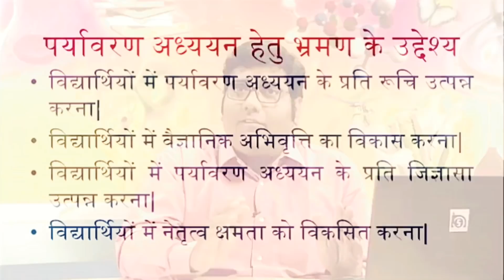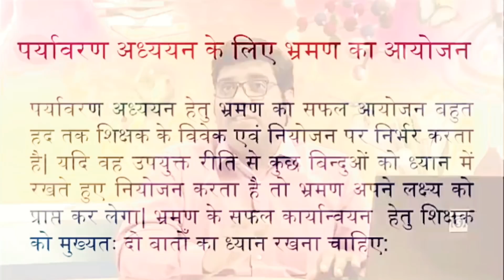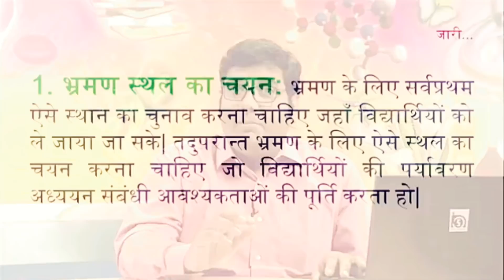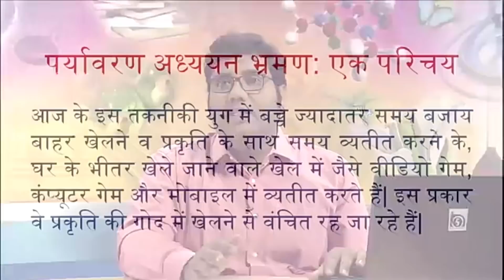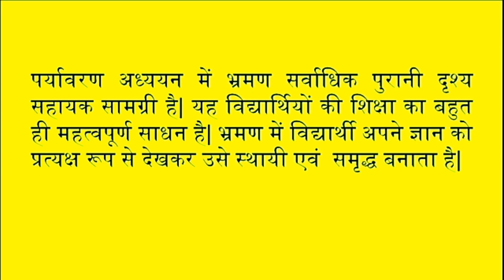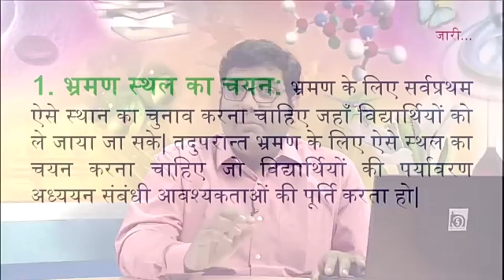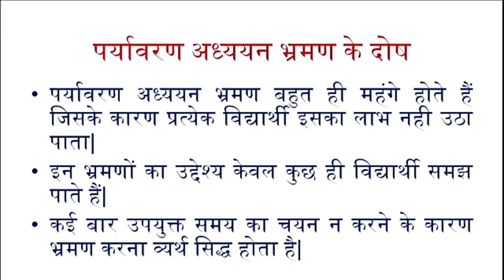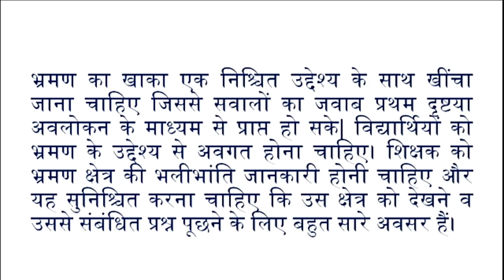Course 505 NiOS D.El.Ed. lecture. / कोर्स 505,पर्यावरण अध्ययन में शिक्षण अधिगम हेतु भ्रमण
Nios deled lecture study material Hindi lecture video.

1. How to get d.el.ed. Lecture Hindi.

2. How to which lecture video.

3. How to get study material hindi.

4. How to study d.el.ed.

5. Nios d.el.ed. Lecture Hindi video watch online.